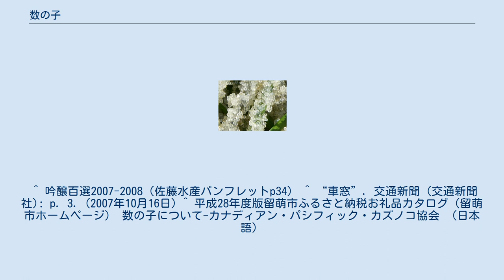数の子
数の子（かずのこ、鯑、鯡子）とは、ニシンの魚卵および、ニシンの卵巣をそのまま塩漬けまたは乾燥させたもの。
 子持昆布 語源は「かどの子」の訛りとされており、これは近世までニシンを「かど（カドイワシ）」と呼称していた名残である。
 基本的にはメスの腹から取り出した魚卵の塊そのものをそのまま食さず、一度「天日干し」または「塩漬け」にしたものの方を食用とする。
ニシンの卵の一粒一粒は非常に細かいが、無数の卵が相互に結着しているので、全体としては長さ約10cm、幅約2cm前後の細長い塊となっている。
 ニシンが昆布に卵を産みつけたものを「子持ち昆布」と呼び、こちらは珍味としてそのまま食用としたり、高級なお寿司屋さんでは寿司のネタとしても利用されているが基本的には価格が高い。
また、その見た目が「黄金色（こがね色）」をしている様子から「黄色いダイヤ」の異称を持っている。
 日本の市場で流通しているものの殆どは「干し数の子」「塩蔵数の子」「味付け数の子」に分類され、一般には味付け数の子よりも塩蔵、塩蔵数の子よりも干し数の子の方が高級なものとして取り扱われている。
干し数の子や塩蔵数の子は通常そのままでは食さず、一度「水戻し」または「塩抜き」をしてから食用とする。
 食通で知られる北大路魯山人は「数の子は塩漬けや生よりも一旦干した物を水で戻したものが美味い、数の子に他の味を染込ませてはならない」と書き記している。
また「数の子は音を食うもの」とも言っている。
イクラ・タラコ・カラスミ等の他の魚卵の塊と比較すると非常に硬い点から、その味の他に歯ごたえや咀嚼時のプチプチという音も楽しめる。
 日本以外の地域では、近隣のアジア諸国、およびニシンの漁獲量が多い北米・ロシア・欧州等の地域でも、数の子を食用にする習慣は基本的に一般的とは言えない。
それらの地域では、日本に輸出を開始する以前は数の子を全て廃棄していた。
 数の子にはコレステロールが含まれているが、そのコレステロールを消し去るだけのEPA（エイコサペンタエン酸）が含まれている。
コレステロール値が減少する結果も出ている。
また痛風の原因となるプリン体は、意外にもごく僅かしか含まれていない。
 日本では、室町幕府13代将軍、足利義輝に数の子が献上されたという記録がある。
その後、流通量は増加し、正月のおせち料理や結納において、数の子の粒の多さが子孫繁栄を連想させる比喩から「縁起物」として用いられる事例が増加した。
 上述の「縁起物」として用いられる点から、俳句や短歌では新年の寿ぎや新しい出来事を連想させる冬の季語としても度々引用される。
俳人や小説家で知られる高浜虚子は、この「数の子」で「数の子に老の歯茎を鳴らしけり」という俳句も詠んでいる。
 享保の改革によって倹約を進めた江戸幕府8代将軍、徳川吉宗が「正月だけは、富める者も貧しい者も同じものを食べて祝って欲しい」と願い、数の子をおせち料理に加えるのを推奨している事例から、当時でも江戸市中では入手が容易（著しく高価では無く倹約の対象にならないもの）だったと考えられる。
 昔の数の子は、干し数の子が一般的で、塩蔵数の子が製造され始めたのは1900年代（明治30年代以降）に入ってからだと言われている。
 日本の明治から大正を経て、及び昭和の初期頃までは北海道を中心としてニシン漁が盛んであり、その様子は「ソーラン節」にも謡われ、漁師の中には鰊御殿と呼ばれる大邸宅を持つものもあった。
したがって日本産の数の子の入手も比較的容易だった。
 しかし、乱獲または気候変動による海流の変化により、1955年（昭和30年）頃を境にしてニシンの水揚げ量が激減し、日本産の数の子は一気に貴重品となり、これに対して輸入品が台頭する、危殆に瀕する事態となった。
1980年（昭和55年）には、数の子の買い占めが原因で倒産した水産会社が頻りに続出する騒動もあった。
 1996年（平成8年）以降、日本においてもニシンの水揚げにようやく回復の兆候が見られ、若干量だが国内産の数の子も再び見られる様になった。
なお、国内におけるニシン加工業の殆どが北海道留萌市で占めている。
また、同市の特産品にもなっており、ふるさと納税のお礼品にもなっている。
 日本国外では、カナダ・アメリカ合衆国のアラスカ州・イギリスのスコットランド・ロシア等で水揚げされるニシンから数の子が作られ、日本もこれらの地域産のものを輸入している。
 これらの地域の中、アラスカ等の北米大陸西海岸側のものは主に塩蔵数の子として、カナダ...